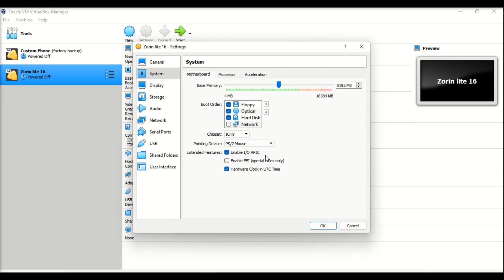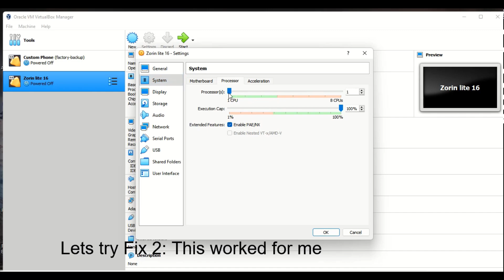[Fix] Kernel Panic - Virtual Box - Linux 2022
Kernel panic in linux running through virtual box can happen for many reasons.
1) Disk space in your host machine is full
2) Time and other configuration is wrong or not synced.
3) BIOS issues.

However after debugging all basic use case i was able to resolve this issue using new solution of expanding and allocation more processor. Watch and learn this